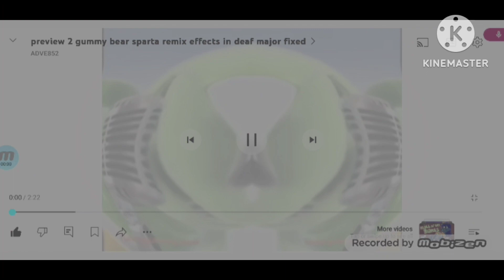Gummy bear remix Deaf Major effects